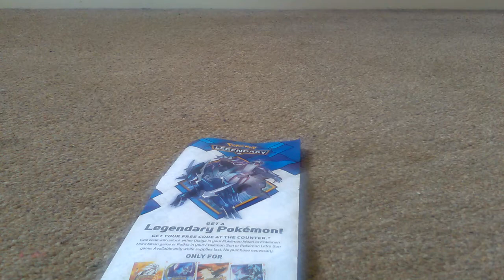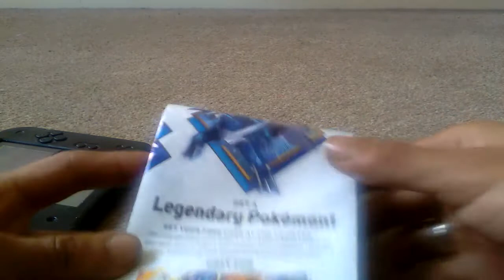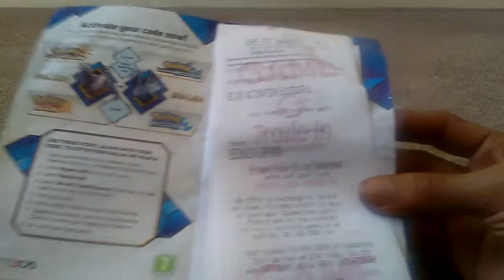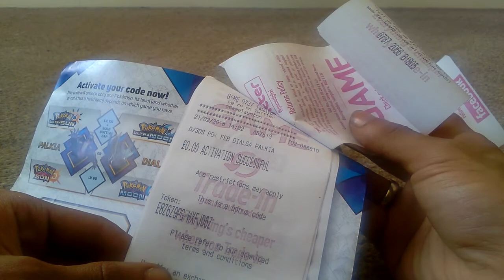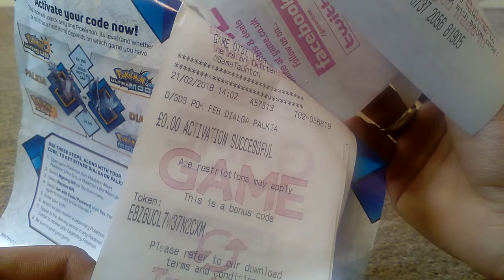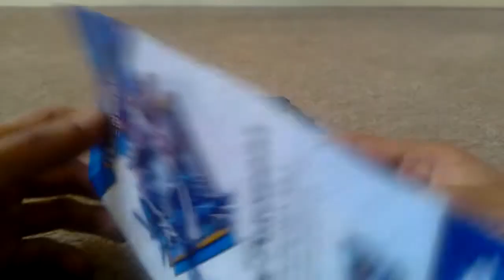10 FREE LEGENDARY palkai/dialga codes (Ultra sun ultra moon)